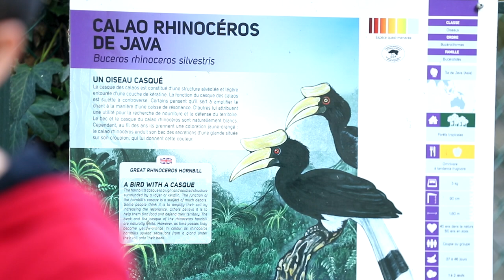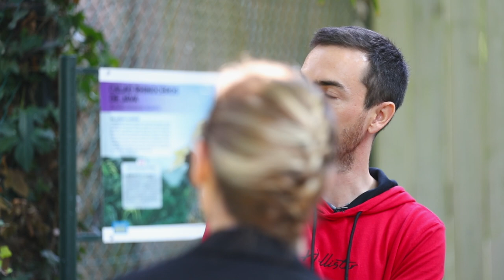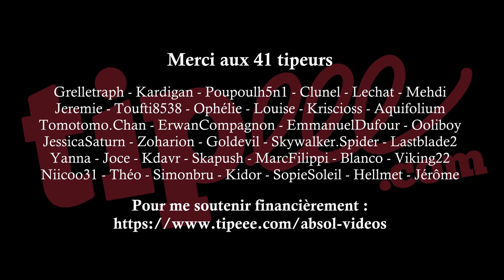2 belles histoires qui donnent de l'espoir ! (Beauval)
Cette vidéo est la 3ème partie d’une quadrilogie de documentaires réalisés sur le ZooParc de Beauval, qui a accepté de m’ouvrir ses portes pour répondre à toutes mes questions et me montrer ses coulisses, afin de découvrir le quotidien des animaux, de leurs soigneurs et des vétérinaires !

Minutage des chapitres :
00:00 Introduction
00:47 La réintroduction des langurs de Java
06:53 Les langurs de Java à Beauval
18:54 Les calaos rhinocéros à Beauval
27:24 La conservation in-situ des calaos
35:01 Comment Beauval s'occupe de ses oiseaux
43:26 La fabrication d'un nid artificiel pour calaos
46:45 Générique

Musiques :
Anthox Colaboy - Opus
Anthox Colaboy - Interlude
Anthox Colaboy - Before the hour
Bibliothèque Audio YouTube - Sunspots